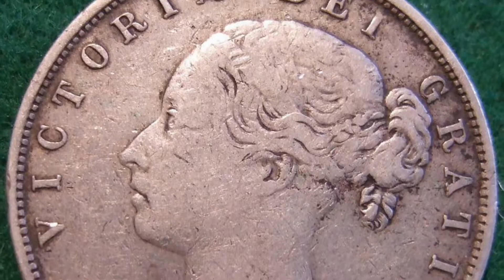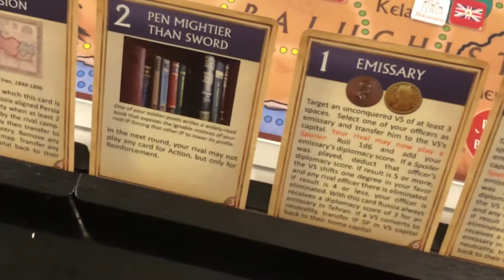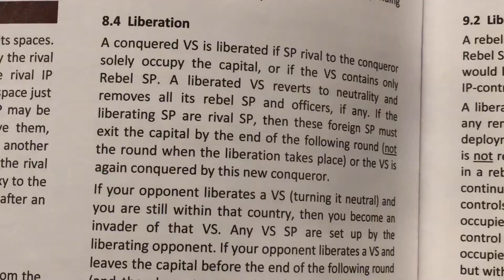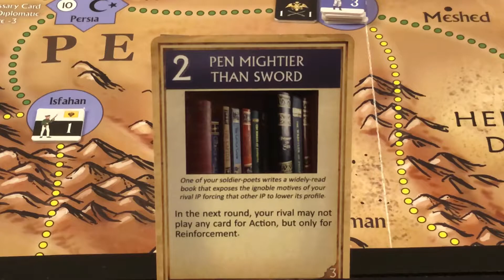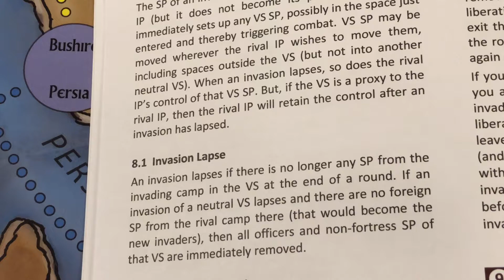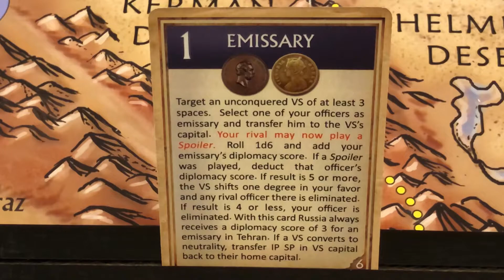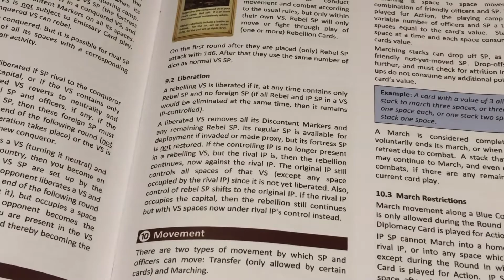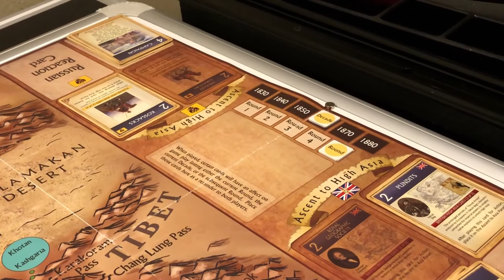The Great Game: Series Replay (4 of 6)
Turn 4 of 6 of a playthrough series of The Great Game, a game published by Legion Wargames in 2018.  This video series was based on a walkthrough of the game written by one of the game's playtesters, Richard Hecker.  Thank you, Richard for the walkthrough and your support.